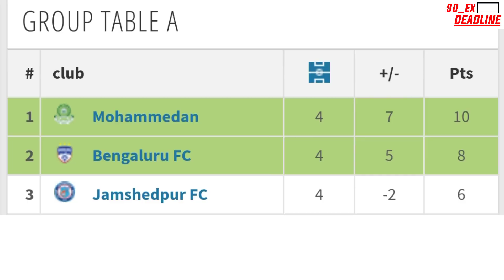Federico Gallego New Club, Jakobsen Arrived In Guwahati. Durand Cup Knock Out Stages. One Football.